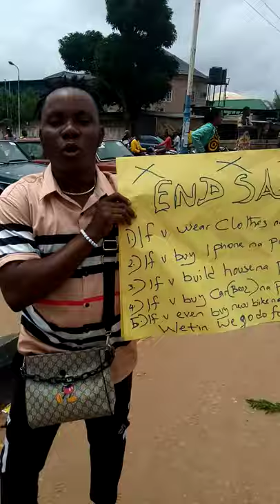ENDSARS deltastate agbor